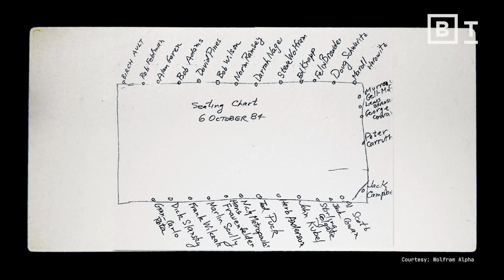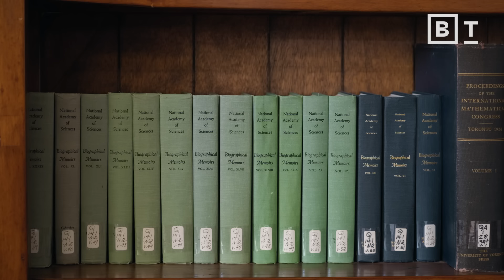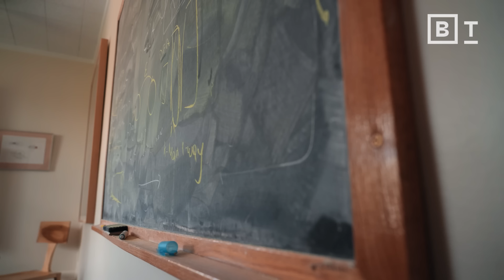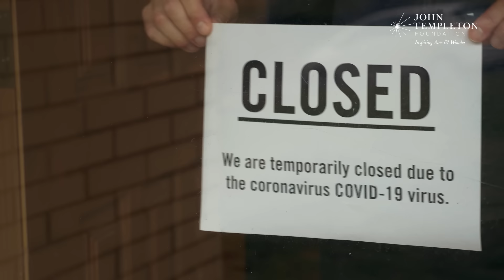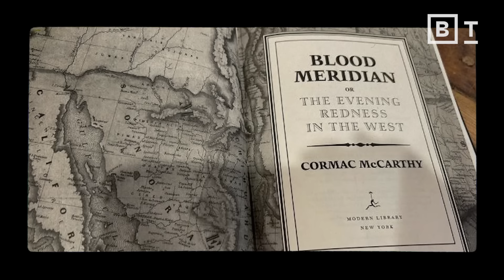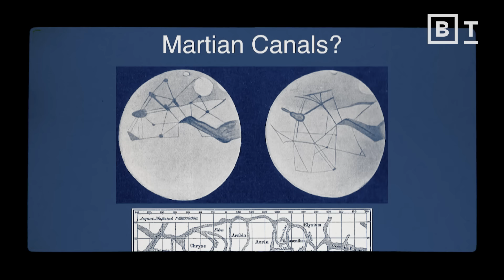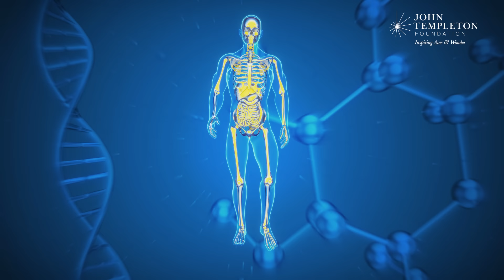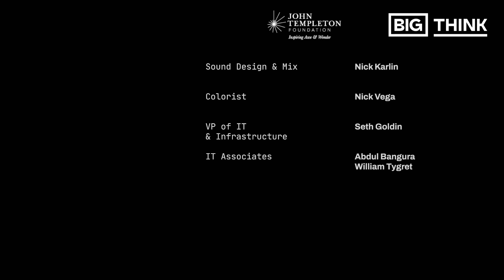Inside a real genius club: the Santa Fe Institute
This building in New Mexico welcomes some of the world’s most prestigious minds to work together on life’s biggest questions. Step inside the Sante Fe Institute.

This video is an episode from @The-Well, our publication about ideas that inspire a life well-lived, created with the @JohnTempletonFoundation.

Complexity arises in any system in which multiple agents interact and adapt to one another and their environments. Examples of these complex systems include the nervous system, the Internet, ecosystems, economies, cities, and civilizations.

Complexity science explores all of those systems, and more. And at the Santa Fe Institute in New Mexico, the globe’s smartest minds are researching across disciplines, cultures, and schools of thought to answer the biggest questions in science and philosophy.

Our host Kmele Foster stepped into the Santa Fe Institute — renowned for its collaborative environment of vast disciplines and schools of thought — to speak with some of the most eccentric and genius minds in our world today.

About Kmele Foster:

Kmele Foster is a media entrepreneur, commentator, and regular contributor to various national publications. He is the co-founder and co-host of The Fifth Column, a popular media criticism podcast.

He is the head of content at Founders Fund, a San Francisco based venture capital firm investing in companies building revolutionary technologies, and a partner at Freethink, a digital media company focused on the people and ideas changing our world.

Kmele also serves on the Board of Directors of the Foundation for Individual Rights and Expression (FIRE).

Read more from The Well:
Actually, neuroscience suggests “the self” is real
Mary Shelley’s Frankenstein can illuminate the debate over generative AI
Few of us desire true equality. It’s time to own up to it